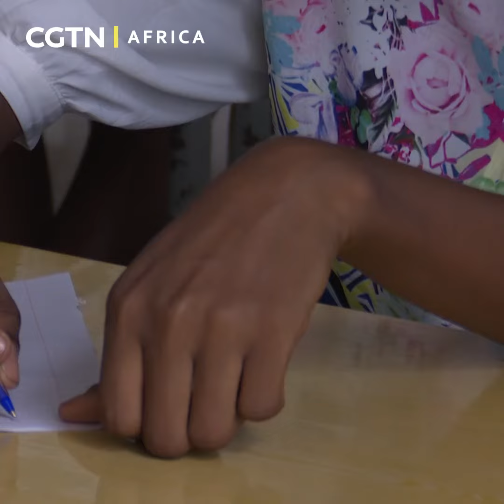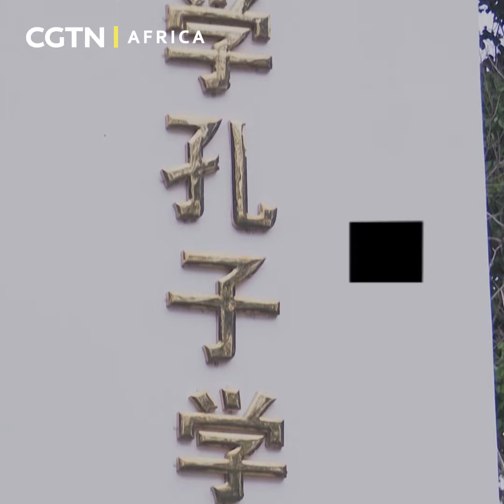Ghanaian students learn Mandarin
Ghanaian students are increasingly interested in learning Mandarin. Many of them say acquiring Mandarin skills will help them attract jobs in Ghana or China.